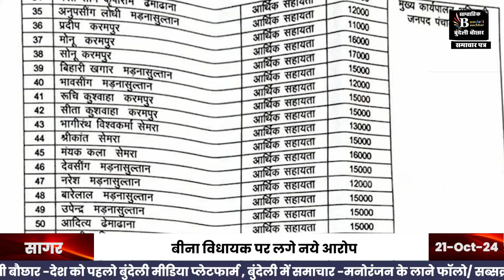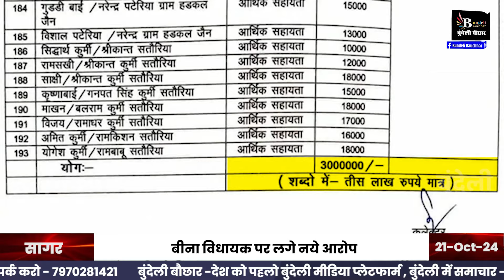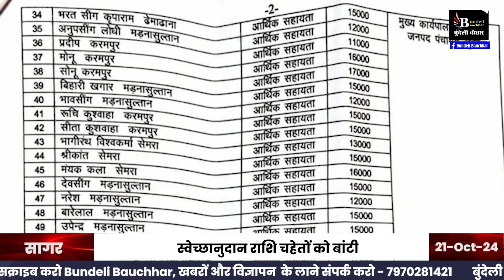सागर -बीना विधायक निर्मला सप्रे पर आरोप,चीन चीन के बांटी रेवड़ी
BUNDELI BAUCHAAR

Suggested Pages :-